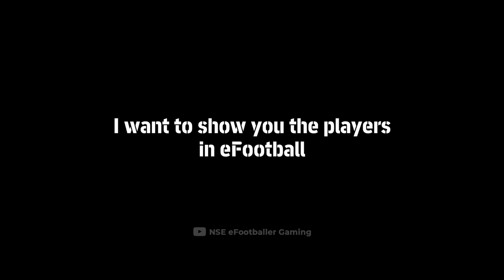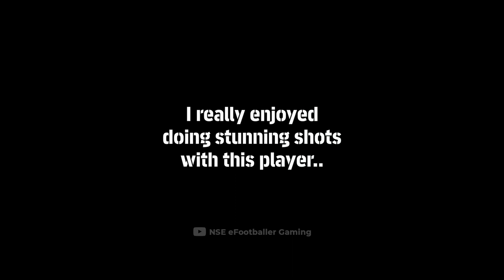You Know this Player?..💎 eFootball 2023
Let's Play eFootball with Style.. 👌

pes 2023
efootball mobile
the weak team vs the stronger team
new card efootball
ake efootball
xhaka efootball
pulisic efootball
courtois efootball
messi efootball
lionel messi efootball
robbie keane efootball
lampard efootball
lisandro martinex efootball
de gea efootball
szczesny efootball
locatelli efootball
tomori efootball
skriniar efootball
salah efootball
onana efootball
havertz efootball
king kai havertz efootball
kai havertz efootball
koulibaly efootball
chelsea efootball
tottenham efootball
joao felix efootball
sommer efootball
jorginho efootball
weghorst efootball
danjuma efootball
sommer efootball
manchester united efootball
weghorst efootball
griezmann efootball
morata efootball
bruno efootball
bruno potw efootball
bruno fernandes efootball
inter milan efootball
dzeko efootball
edin dzeko efootball
neymar efootball
saliba efootball
ajax efootball
timber efootball
wijndal efootball
mo salah potw efootball
diaby efootball
madrid efootball
barcelona efootbal
el clasico efootball
benzema efootball
lewandowski efootball
valverde efootball
ansu fati efootball
rudiger efootball
rodrygo efootball
araujo efootball
mkhitaryan efootball
ederson efootball
tchouameni efootball
rafa silva efootball
jota efootball
tel efootball
m tel efootball
osimhen efootball
kvaratskhelia efootball
napoli efootball
meret efootball
lobotka efootball
ter stegen efootball
de jong efootball
walker efootball
gabriel jesus efootball
martinelli efootball
upamecano efootball
goretzka efootball
gnabry efootball
coman efootball
mane efootball
kimmich efootball
de ligt efootball
minjae kim efootball
n. molina efootball
gakpo efootball
cisse efootball

Papiss Cisse